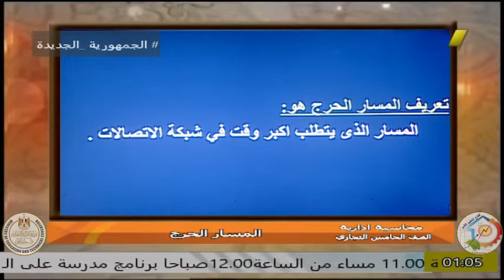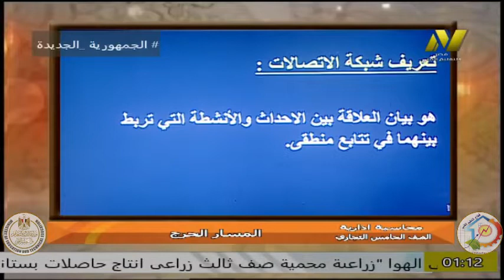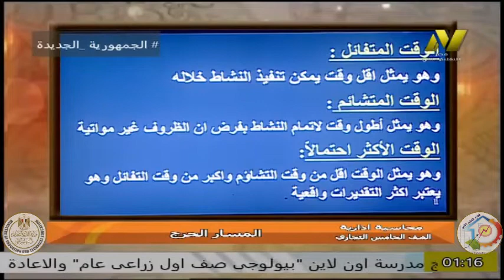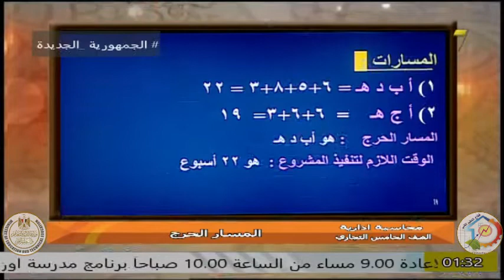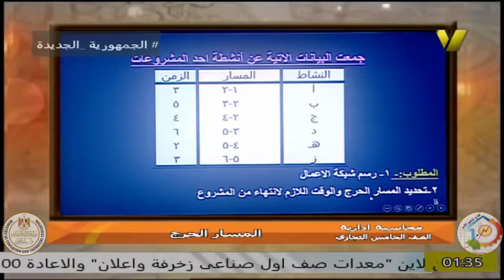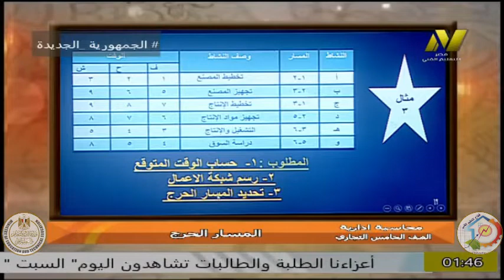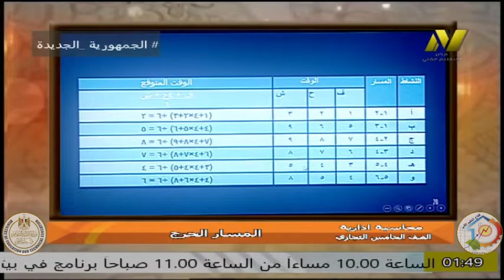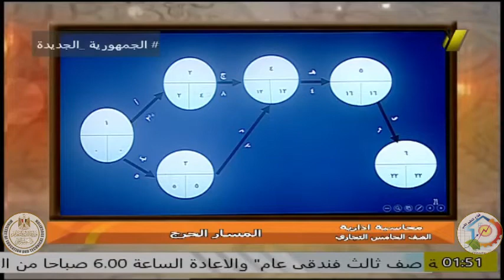الصف الخامس تجارى - محاسبة ادارية - المسار الحرج - ا نيلى ابو سيف